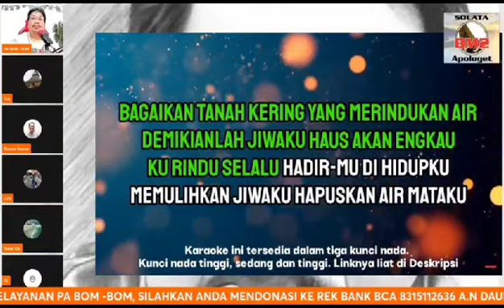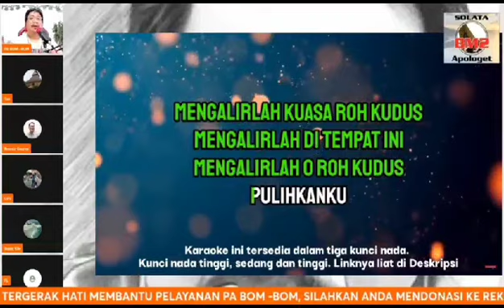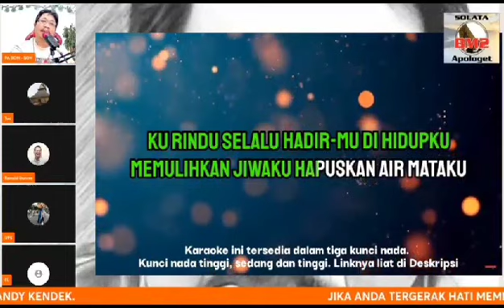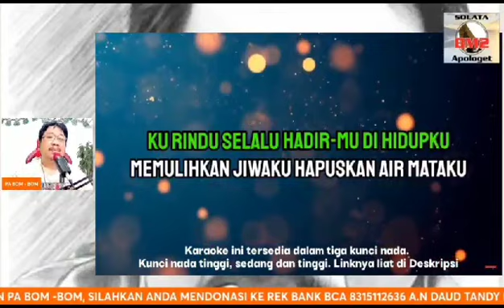MEMUJI TUHAN DAN DOA TERJAWAB 12 SEPTEMBER 2023 YESUS BUKAN ISA